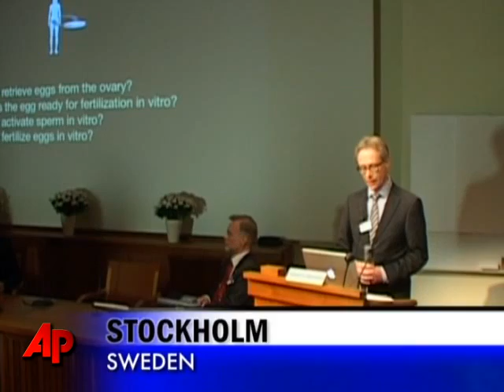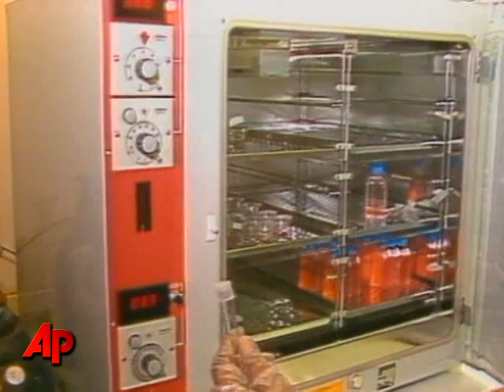IVF Pioneer Edwards Wins Nobel for Medicine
Test-tube baby pioneer Robert Edwards of Britain has won this year's Nobel Prize for Medicine. The 85-year-old professor emeritus at the University of Cambridge started working on IVF in the 1950s. (Oct. 4)